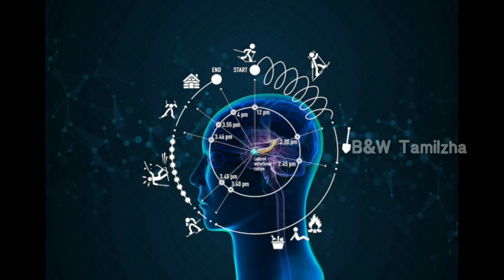To Be a Legend 💪 Time is important/See this video and be A legend,👩‍🎓/black and white tamilzha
Andha 86400,anbathu 1 nalluku namathu second